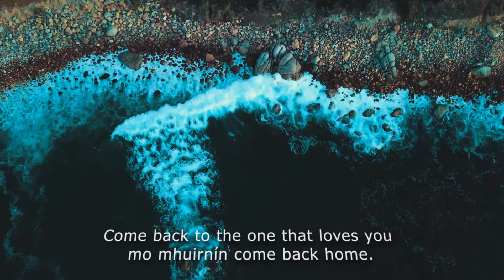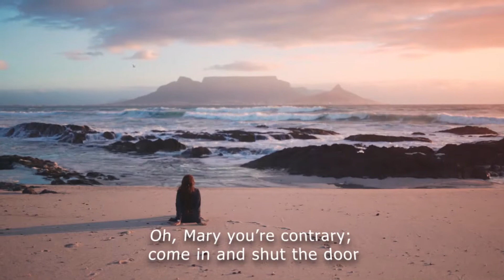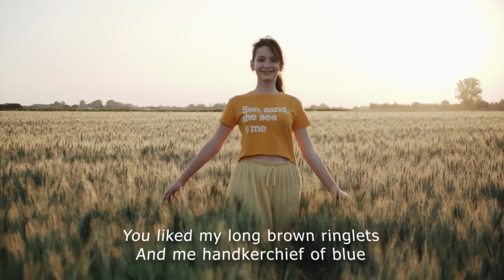Rhythm & Joy's 2021 - St Patrick’s Day Sing-a-Long Feature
Happy Saint Patrick's Day to all!

Enjoy these lively selections by the Sean O'Niell Band!

Come Back Home Erin
Whistling Phil McHugh
Gipsy Rover
Let Him Go, Let Him Tarry